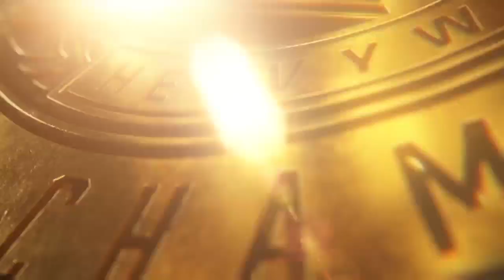wwe 2k24 sami zayn vs Gunther for intercontinental championship